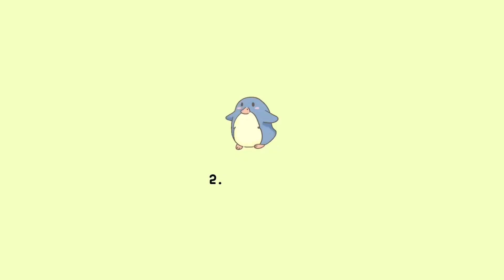CARA CEPAT MENGHILANGKAN BEKAS JERAWAT DI WAJAH